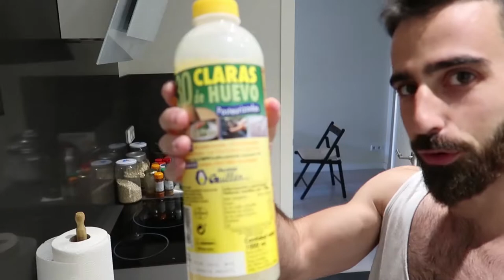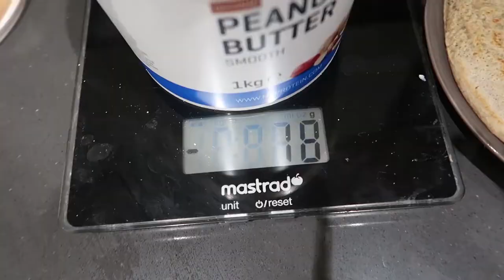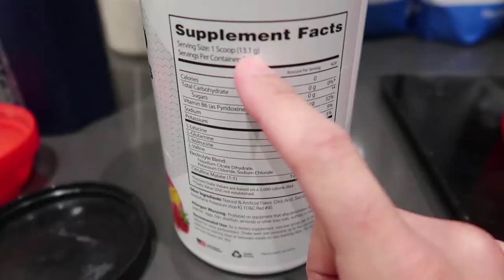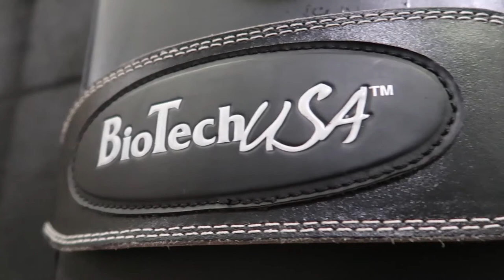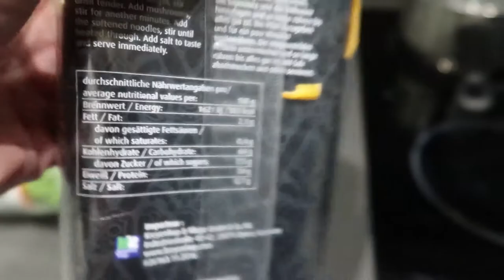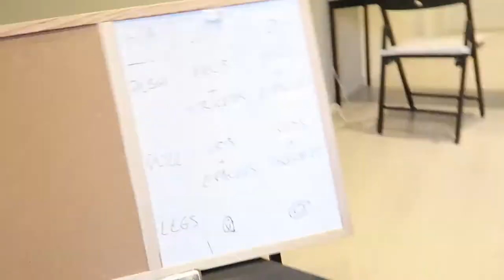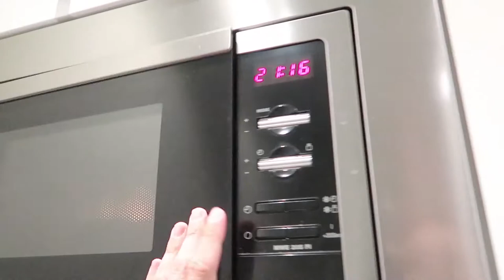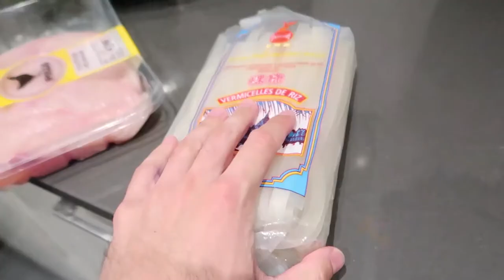PUSH PULL LEGS | UNE JOURNÉE DANS MON ASSIETTE #3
✨ Mes CAMERAS ✨
➡️ GoPro HERO 10 BLACK
➡️ Insta 360 x3